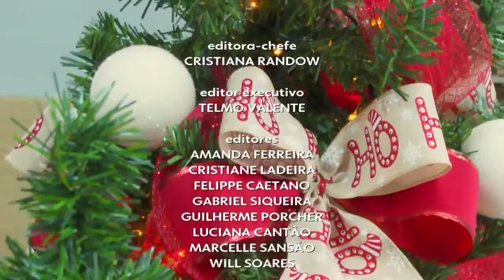SP1 de natal: Escalada e Encerramento - 24/12/2022 | TV Globo SP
📽️ Escalada e Encerramento do SP1 especial de véspera de natal com José Roberto Burnier (24/12/2022)